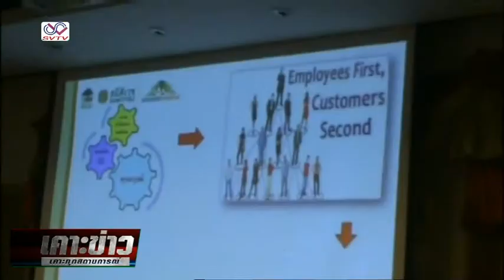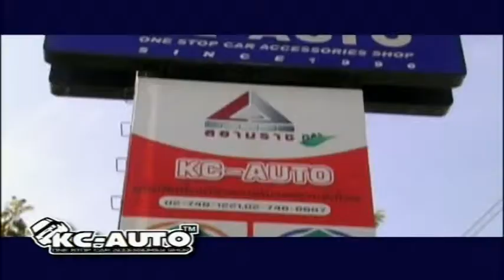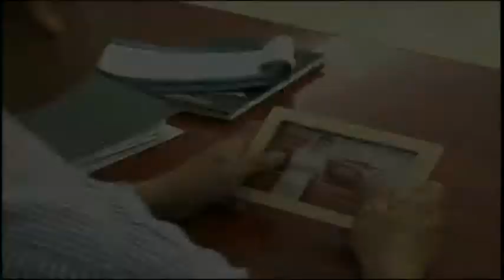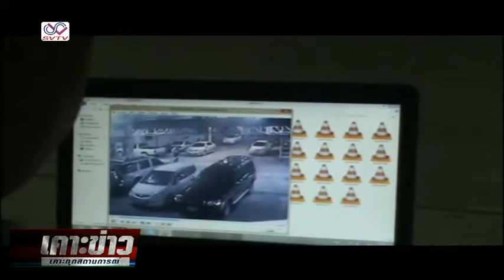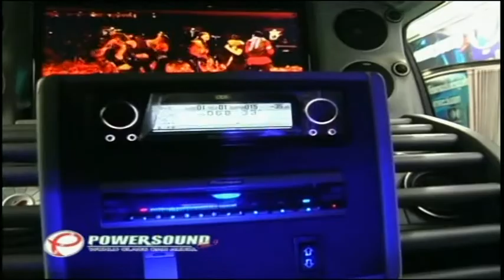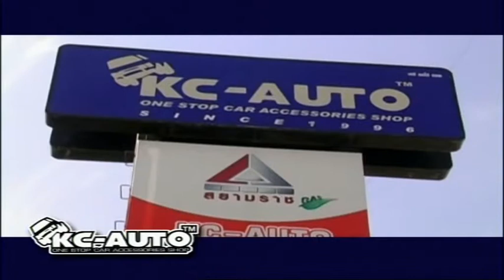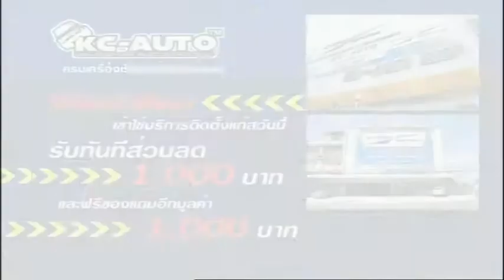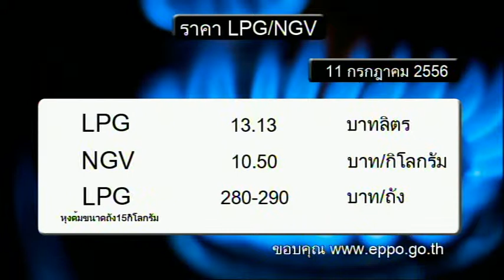เคาะข่าววันที่11กค56